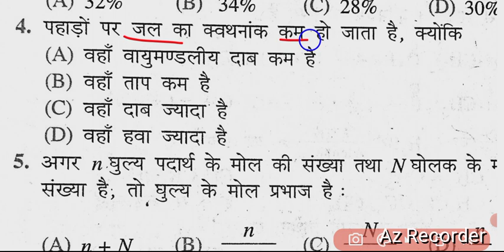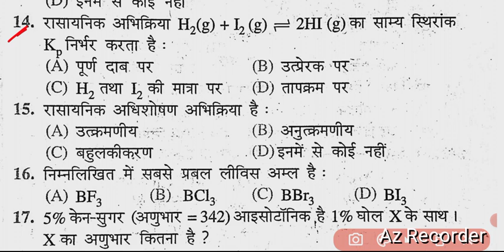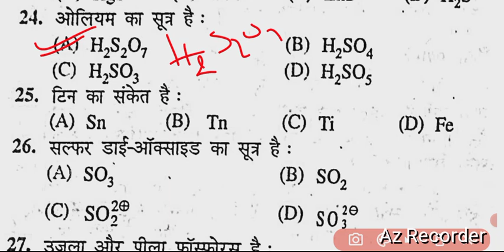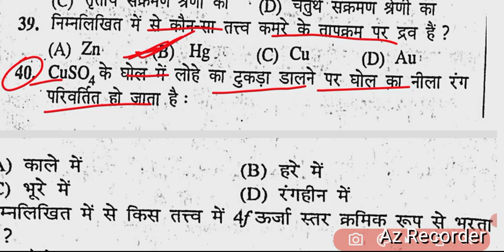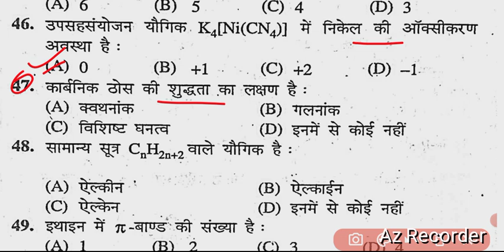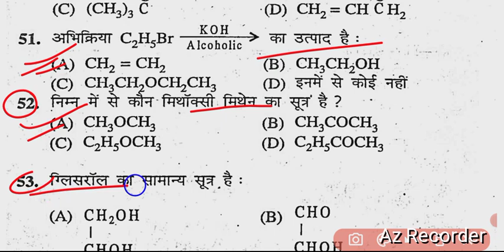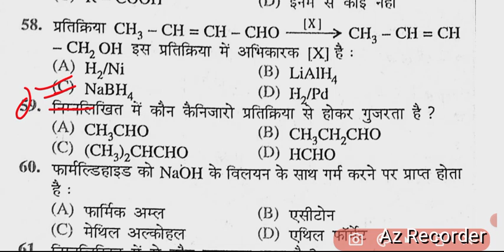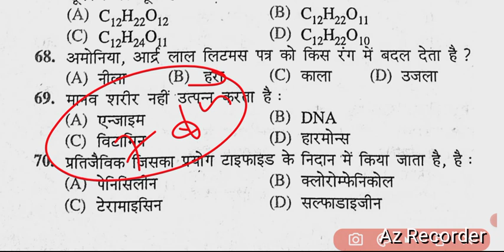Bseb Class 12th Chemistry Model Paper 70 Objective 2024 Exam ।। Chemistry Class 12th ।।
Live Bseb Class 12th Chemistry Model Paper 70 Objective 2024 Exam ।। Chemistry Class 12th ।।

nkk official 3m class 12 chemistry viral question paper 2024
12th chemistryviral question 2024
12th chemistry most important question 2024
class 12 chemistry important question 2024 mvvi objective question 2024 12th chemistry physics class 12th vvi objective question 2024
most important question 12th chemistry class 12th chemistry one shot objective